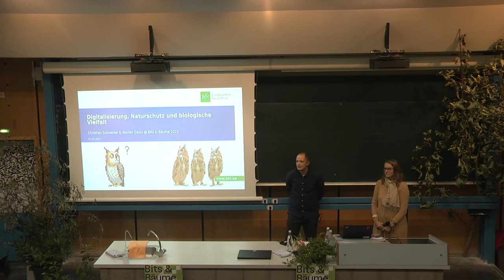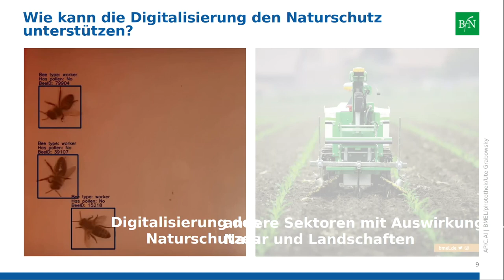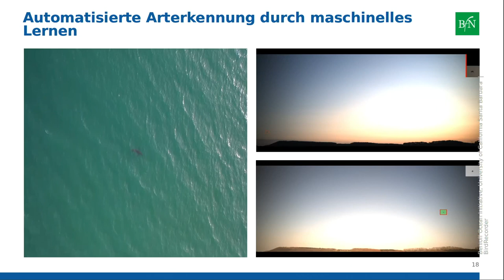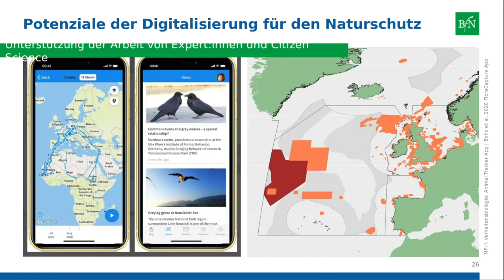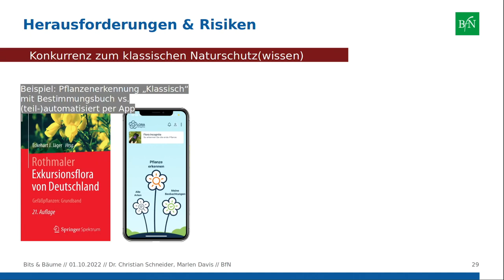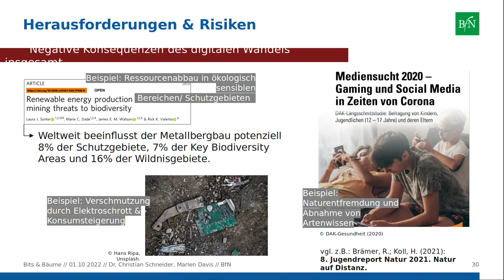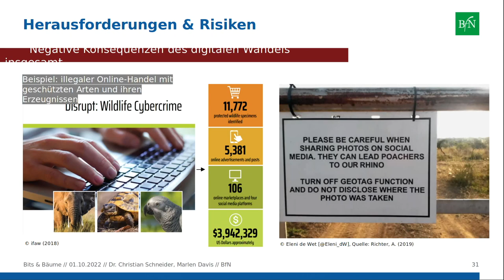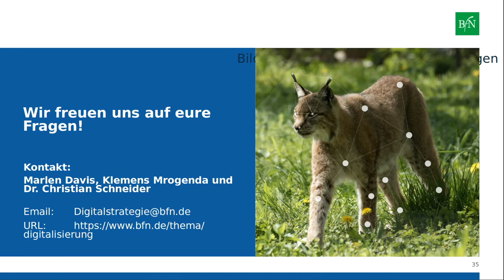Digitalisierung, Naturschutz und biologische Vielfalt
Die Digitalisierung birgt große Potenziale für die praktische Naturschutzarbeit und den Kampf zur Erhaltung der biologischen Vielfalt. Andererseits hat die Digitalisierung vieler anderer Bereiche, wie z.B. der Land- und Forstwirtschaft, große Auswirkungen auf Natur und Landschaft. Im Vortrag reflektieren wir die Versprechen, Potenziale und Herausforderungen der Digitalisierung für den Naturschutz.

Der Kampf zur Erhaltung von biologischer Vielfalt, Natur und Landschaft ist neben dem Kampf gegen den Klimawandel eine wichtige Voraussetzung für eine sozial-ökologische Transformation von Gesellschaft und Wirtschaft. In unserem Beitrag beleuchten wir zentrale Felder der Digitalisierung sowie die Potenziale und Herausforderungen für deren Nutzbarmachung zum Schutz von Natur und Landschaft.

Christian Schneider
Marlen Davis